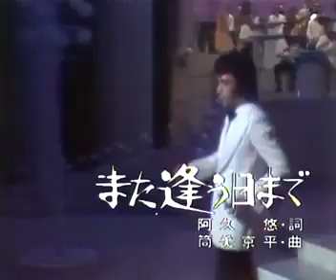Ozaki Kiyohiko(尾崎．紀世彦) - Mata Au Himade(また逢う日まで)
Original Title: また逢う日まで (Until we meet again)
Genre: Kayokyoku
Performer: Kiyohiko Ozaki

Lyrics (Yu Aku)
Mata au hi made aeru toki made
wakare no sono wake wa hanashitakunai
Nazeka samishii dake
Nazeka munashii dake
Tagai ni kizutsuki
subete wo nakusu kara

Futari de doa wo shimete
futari de namae keshite
sonotoki kokoro wa
nanika wo hanasu darou

anata wa doko ni ite nani wo shiteruno
Sore wa shiritakunai
Sorewa kikitakunai
Tagai ni kizukai
kinou ni modoru kara

futari de namae wo keshite
sono toki kokoro wa

Trivia: It won the 1971 Japanese Grammy